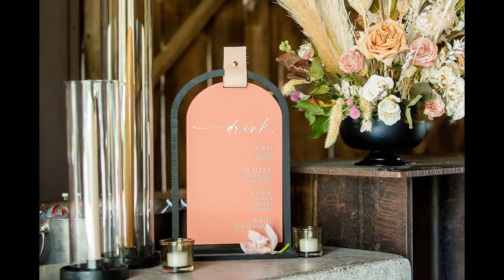Winters Wedding: Sarah & Andraas featured in Real Weddings Magazine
Sarah & Andraas's featured real wedding appears in Real Weddings Magazine. See more on realweddingsmag.com!

The Details
Photographer

Cake and Dessert Designer
Go West Baking and Events  |  gowestbakingandevents.com

Select Rentals
Celebrations! Party Rentals and Tents  |  celebrationspartyrentals.com

Real Weddings Magazine is the premier wedding planning magazine and website, featuring the best wedding vendors from Sacramento to the Sierra! Get your daily dose of wedding inspiration and find your wedding dream team today with Real Weddings Magazine.